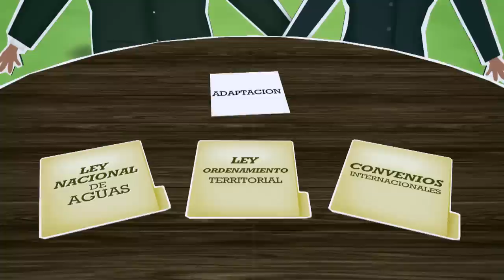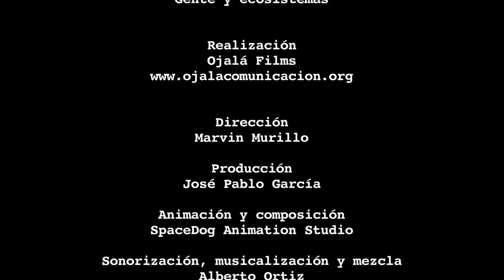Gente y Ecosistemas: Comprendiendo un proceso de adaptación al cambio climático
Producido Ojalá para la Unión Internacional para la Conservación de la Naturaleza.
2012